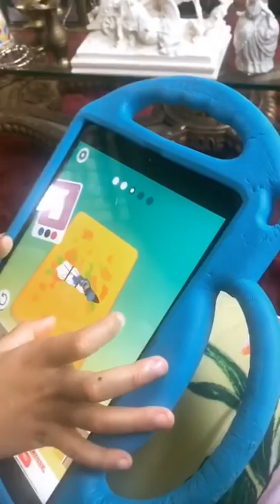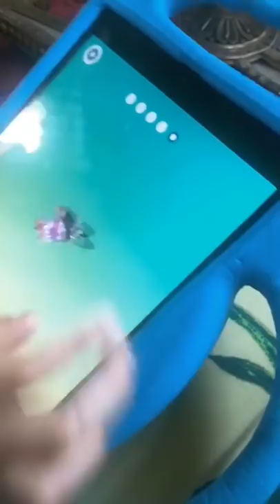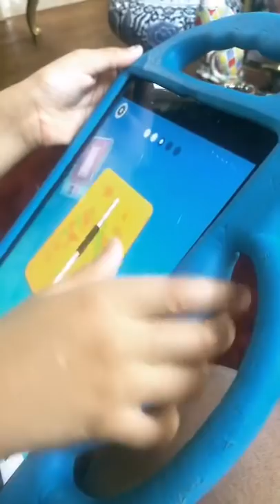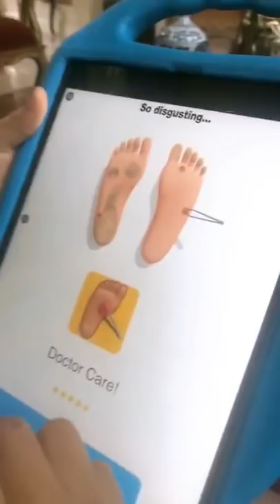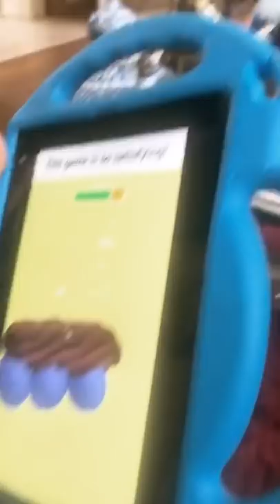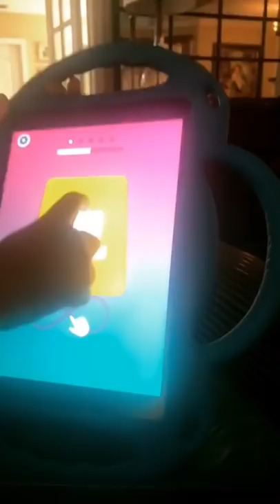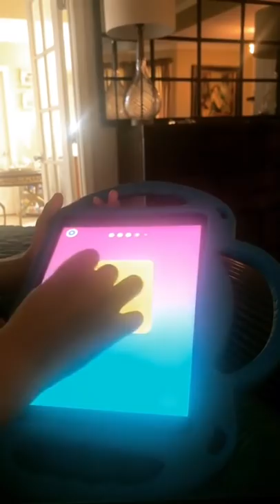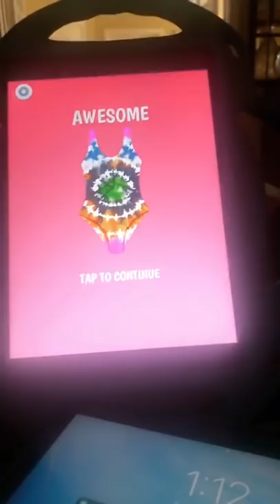Ts Madison "pulling the tore down house together"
this video was prerecorded from Tuesday!